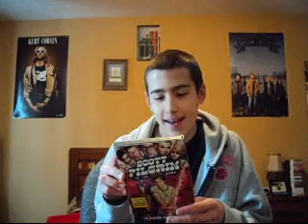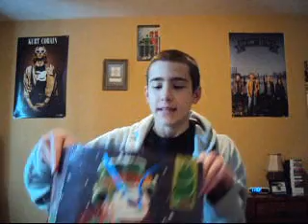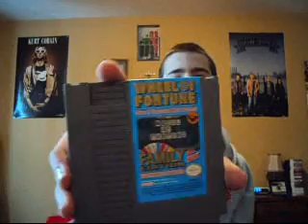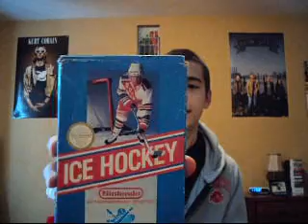What I got for Christmas pt. 1 2010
Here's part 1 of what I got for Christmas everyone! I will admit it's quite a bit of stuff, and it's only part 1! But, it has probably been the most unforgetable Christmas that I've ever had next to the year I got my N64! :) I won't spoil the suprise, so you guys will have to watch to see what I got! The only hint is that it is a retro console. The main reason that this gift was so special is the fact that I never got to experience this wonderful Christmas memory years ago. This console came out quite a few years before I was born, so unfortunately I never had the pleasure of opening this console up Chrismas morning. I can now relate to many of the older YT gamers here in the community and can reminisce and look back on this wonderful gift opening experience! Look forward to part 2 (Christmas w/ my father) later tonight everyone! I hope you enjoyed this video everyone and have a VERY Merry Christmas and a Happy New Year!